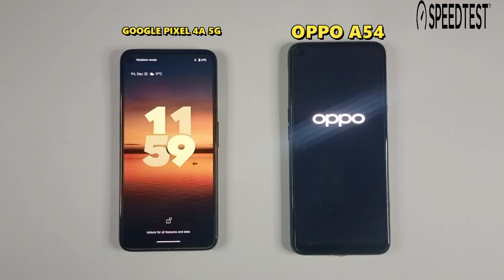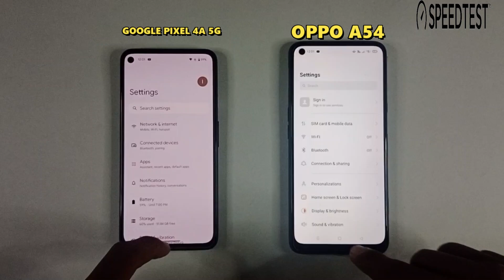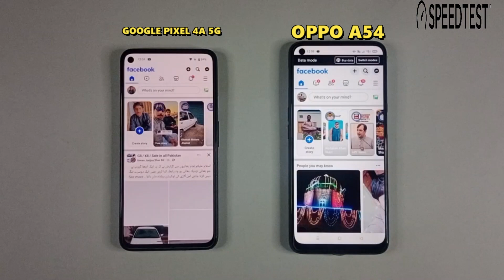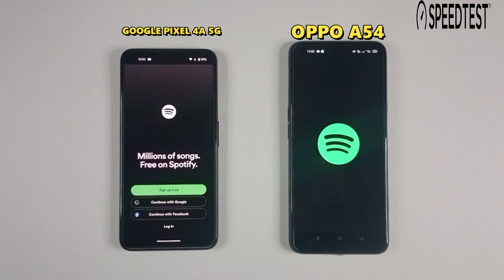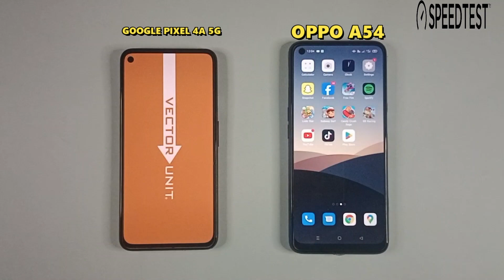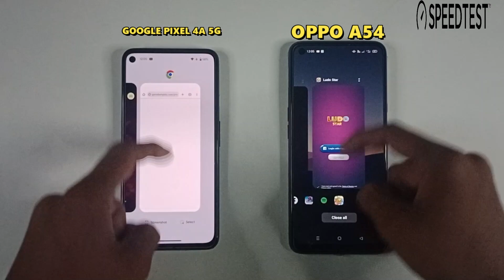| Google pixel 4a 5g Vs Oppo A54 | Speed Test Comparison And Review in 2023 |